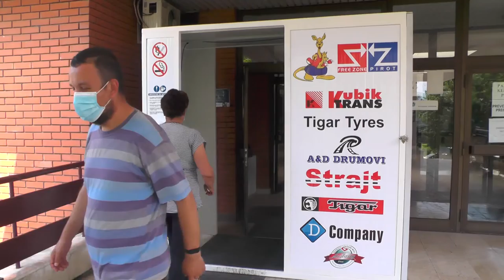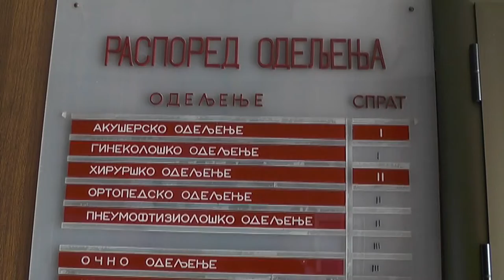NASTAVAK OPERATIVNIH ZAHVATA U PIROTSKOJ BOLNICI, BOLNICA SPREMNA ZA NOVI TALAS KORONE